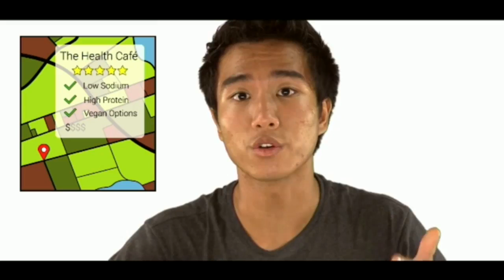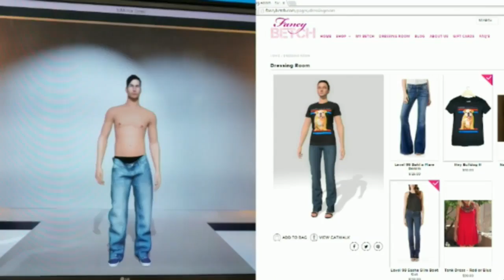Startup Alley Showcase with Mike Butcher and Alex Wilhelm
Startups from the Disrupt SF 2015 show floor pitch to Mike Butcher and Alex Wilhelm on the Disrupt TV stage.